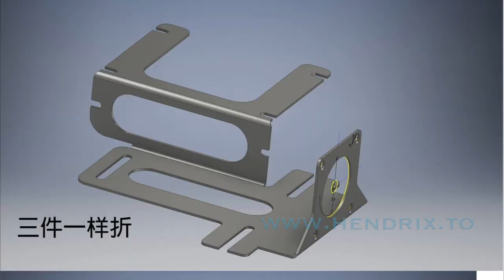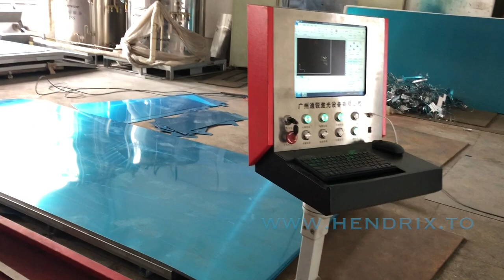雷射金屬切割廠的運作 How Laser Cut work in metal shop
one of our metal shop